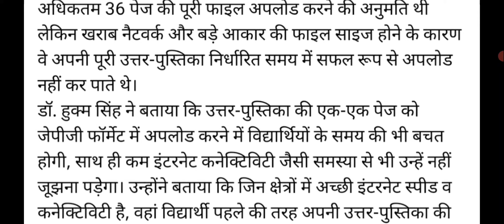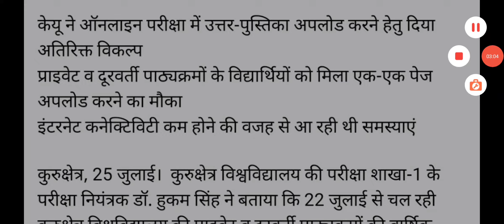KUK ONLINE EXAMS BIG UPDATE,छात्रों के लिए बड़ी अच्छी खबर ,अब नही आएगी दिक्कत ,PROBLEM SOLVED !@NSUI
hsbteexams
hsbteexammode
hsbteexamprotest
onlineclassonlineexams
hsbteexamonlinelo

kukexamslatestupdate
kukstatuscheck
kukonlineexam
kukprivatestudentstatuskaisecheckkaren

Kuklatestupdate
kukexams
kukugexam
kukpgexam
kukonlineexam
kukuniversity
kukadmission
kuknews
kukbtechexam
kukexammode
kukugresult
kukfinalyearexam
kukprivateexam
kukdistanceexam
kukexammenakal
kukmscresult
kukmbaresult
kukmcomresult
kukmtechresult
kukbaresult
kukbscresult
kukbcomresult
kukbtechresult
kukonlinedmc
kukmigrationcertificate
kukcombineddmc
kukRLA
kukRLAsolution
kukabsent
kukabsentsolution

kukpvtexam
kukopenexam
kukexamsupdate
kukexamnews